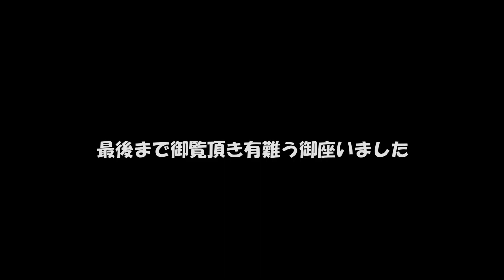ドラレコ事件簿3 信号が変わった瞬間3連発【右折レーンから強引に前方に割り込むドライバー】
右折レーンから前方の車両を追い越して強引に割り込みするドライバーの違反映像3連発です。
最初の映像の軽トラは常習犯で以前の動画でも同じ行為をしています。